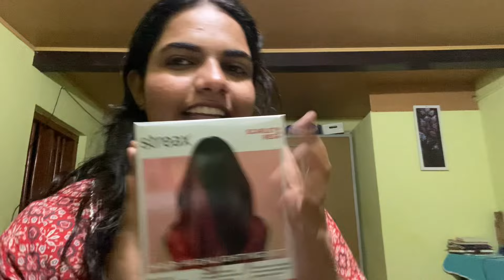Daily vlog 👀| Judith Haris